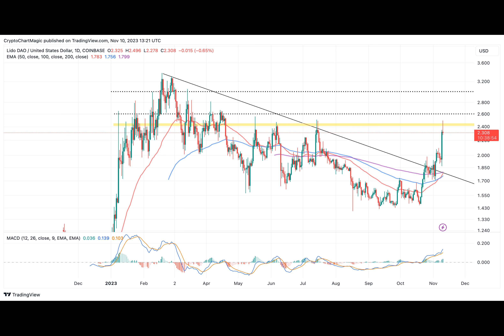Lido DAO Price Rallies Alongside Ethereum Amid Spot ETF News, Is This The Pass Key To $3.3?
Have you ever wondered how certain cryptocurrencies gain momentum and rally alongside major developments in the crypto world? Well, let's take a look at Lido DAO and its recent surge in value.